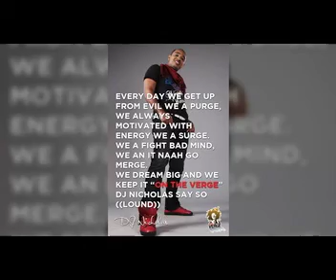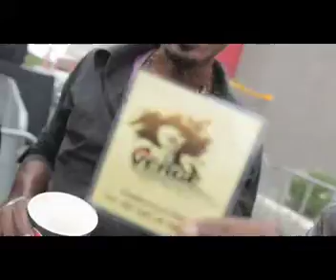KFC - On The Verge - Episode 1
KFC - On The Verge